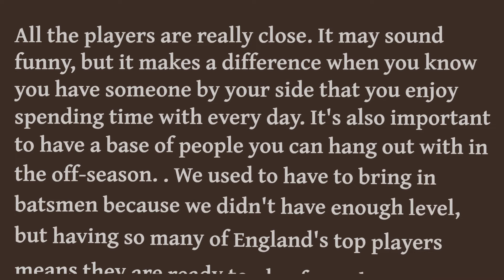Laura Robson identifies Emma Raducanu’s mindset shift ahead of Australian Open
Former British No 1 Laura Robson believes Emma Raducanu is ready to silence her doubters in 2024 after an encouraging start to her comeback bid.

Raducanu stepped away from tennis last April as she underwent surgery on both wrists and her ankle before starting a long and painful journey back to action

That comeback bid reached a crescendo when she won her opening match back on the WTA Tour in Auckland before she turned in a hugely encouraging performance against world No. 23 Elina Svitolina.

The 2021 US Open champion has sparked fresh injury concerns after pulling out of warm-up matches ahead of her appearance at the Australian Open, yet Robson has told Tennis365 that the 21-year-old is ready to shine as he looks to plot a return back to the top of the game.
After witnessing the work she has been putting in at LTA’s National Tennis Centre (NTC) in London over the last few months, Robson suggests Raducanu has rediscovered some of the magic formula that fired her to US Open glory a little over two years ago.

“Everyone who has been at the NTC over the last couple of months knows how hard she has been working on and off the court,” Robson told Tennis365.
“It has been a huge slog in the gym as well as trying to get that match fitness back, so you never know how it’s going to go when you go off to a tournament.

“So to see her play so aggressively, arguably the most aggressive I have seen her play since the US Open that she won, and to see the confidence that brought as she went after her shots without feeling pain was amazing.